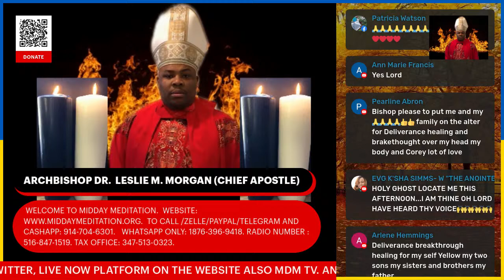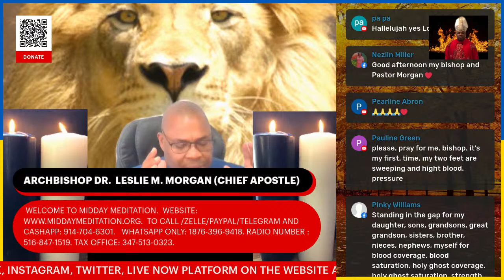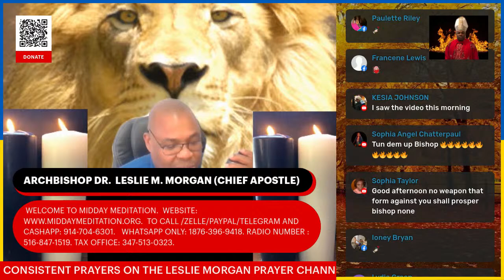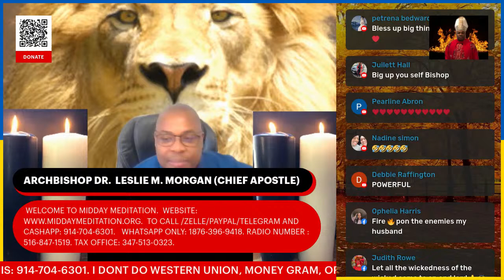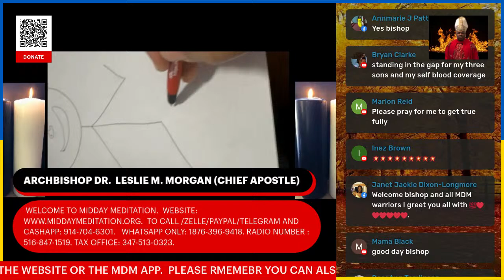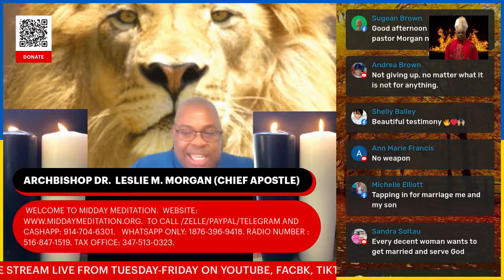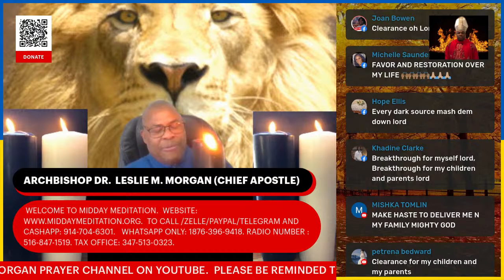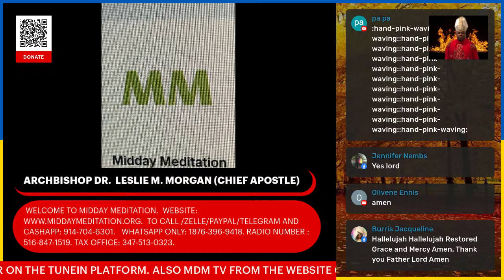ARCHBISHOP DR. LESLIE MORGAN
PRAYER AND DELIVERANCE